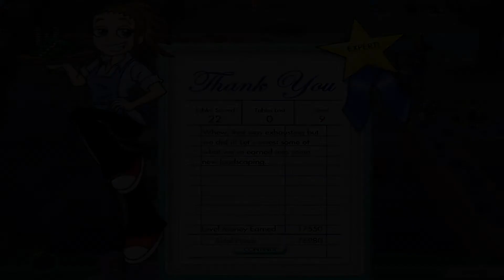Diner Dash 4: Hometown Hero - Level #9 - Safari Cafe at the Zoo IX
New Tables and Chairs: Elite Stone Tables and Chairs

The Zoo is in Great Shape

Groups: 22

Goal: 10,000